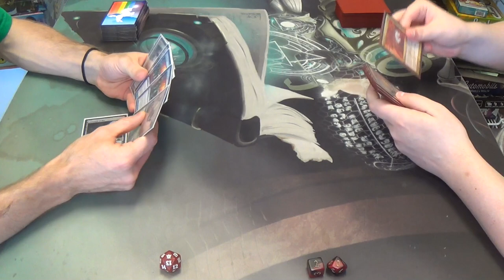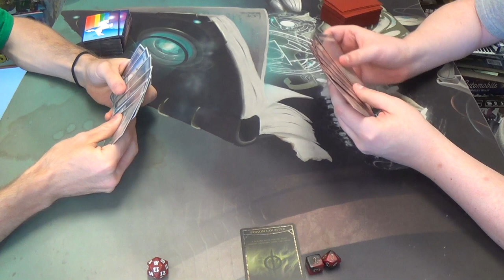Modern Magic — Mono Blue Infect vs. Naya Pyromancer Burn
He's faster than I am and can deal with what few creatures I have. Plus, the green splash makes Destructive Revelry a possibility against me as well, and that card is very powerful in this matchup. Yeah, I'd say that burn is favored.

Also, maybe keeping in the Disrupting Shoals, or perhaps moving them to the mainboard, would have been the right decision to make, rather than adding two more cantrips.

Here's my decklist for you all (you'll notice that several cards have changed from the last time that I played this deck, as indicated by *, an asterisk):
Artifacts
4 Runechanter's Pike
1 Sword of Fire and Ice
Creatures
4 Blighted Agent
4 Ichorclaw Myr
1 Necropede
2 Spellskite
Instants
4 Mana Leak
1 Muddle the Mixture
3 Remand
4 Spell Pierce
Sorceries
4 Gitaxian Probe
4 Serum Visions
*2 Sleight of Hand
Lands
4 Cathedral of War
4 Inkmoth Nexus
9 Island (which would be more Snow-Cover ones were I to have them)
1 Oboro, Palace in the Clouds
4 Snow-Covered Islands
Sideboard
2 Dispel
*1 Echoing Truth
1 Flashfreeze
1 Hurkyl's Recall
1 Mindbreak Trap
2 Negate
1 Ratchet Bomb
*1 Snapback
1 Spreading Seas
2 Sun Droplet
1 Sword of Feast and Famine
1 Thorn of Amethyst